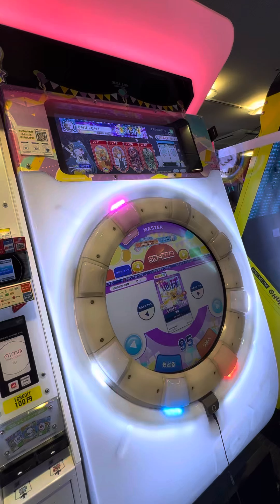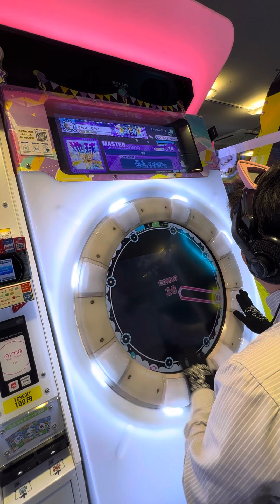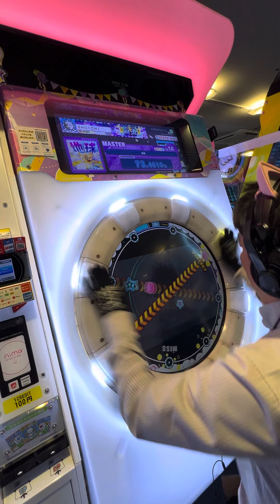【maimaiでらっくすFESTiVAL PLUS】 maimaiでらっくす maimai GIGO町田 2023/08/07